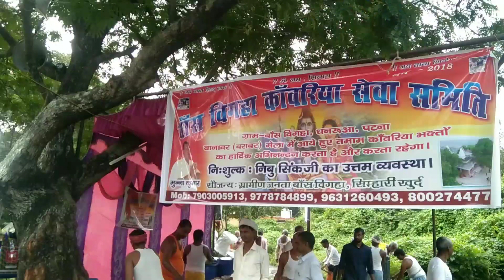सिद्धेश्वर नाथ मंदिर बड़ावर विहार! Sidheawarnath mandir badawar bihar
Barabar Caves are situated in the hilly area near Makhdumpur, 25 km south of Jehanabad. These ancient rock-cut Buddhist chambers date back to 3rd Century A.D. and are renowned as the place of origin of the Ajivika sect.

Baba Siddhnath Temple, also known as the Shiva Temple and originally known as Siddheshwar Nath Temple, is located at one of the highest peaks in the range of the Barabar Hills. The temple was built during the Gupta period in the 7th Century A.D. The local legends attribute the construction of the temple to Bana Raja. (the father-in-law of the legendary king Jarasandha of Rajgir.)

sidhnath temple barabar
sidhnath temple